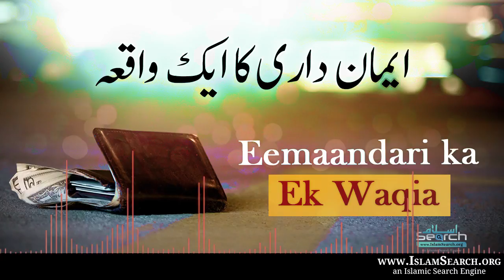Eemaandari ka Ek Waqia || ایمان داری کا ایک واقعہ || IslamSearch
This is IslamSearch official youtube channel